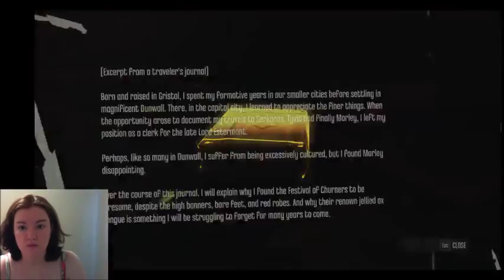P15D197 - Let's Play Dishonored! Part 14 - Side Quest For Slackjaw